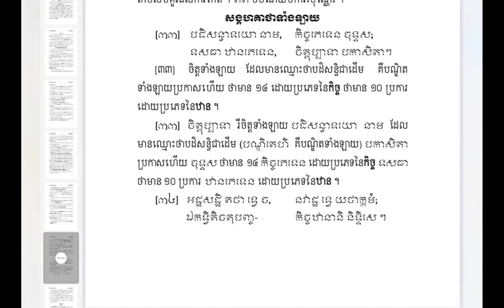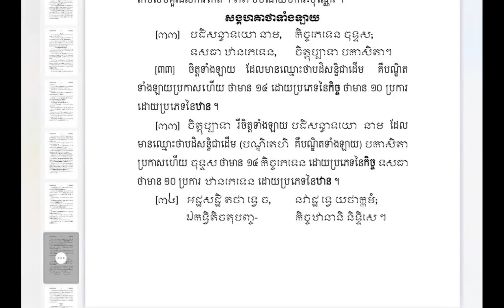🌿 ព្រះ អភិធម្ម បកិណ្ណក បរិច្ឆេទ 🌴👉 ស ង្គ ហ គាថា ទាំងឡាយ 🌸🌳